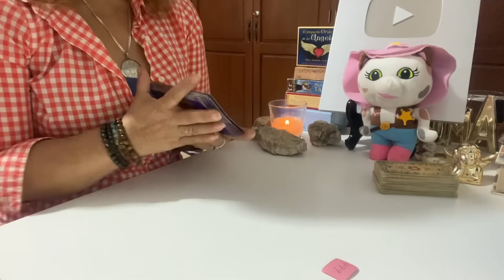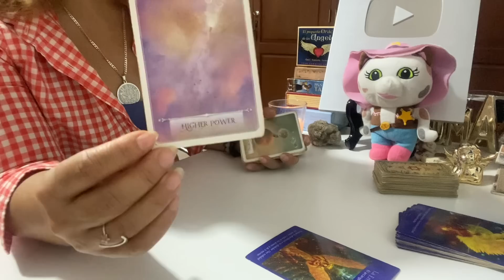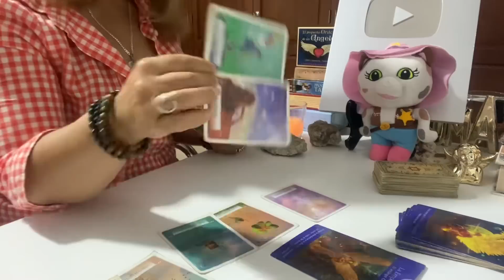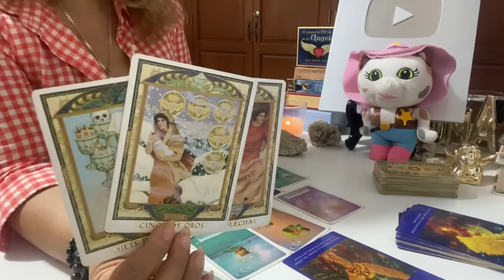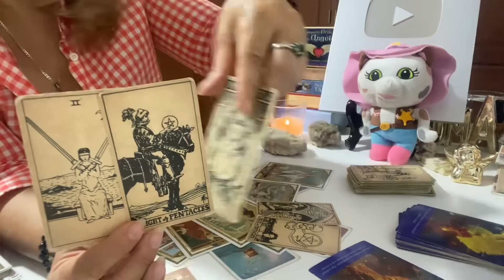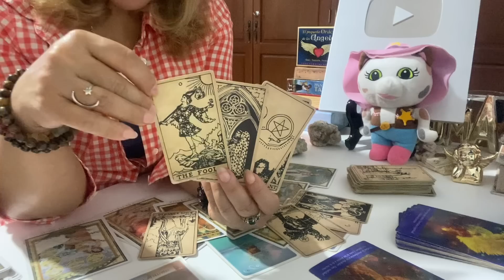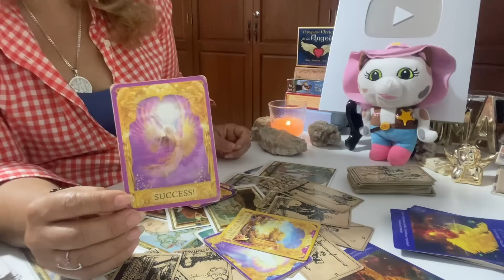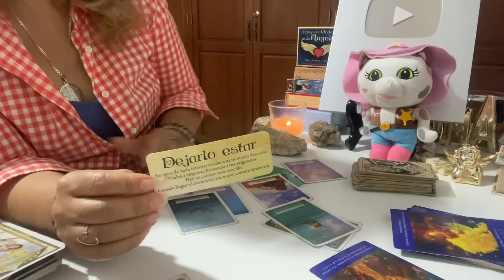PISCIS AMOR DEL 8 AL 14 DE MAYO 2023: Tú persona renuncia a todo por ti✨♥️.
👉lectura emergencia:
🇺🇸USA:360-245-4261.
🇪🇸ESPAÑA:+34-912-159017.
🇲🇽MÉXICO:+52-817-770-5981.